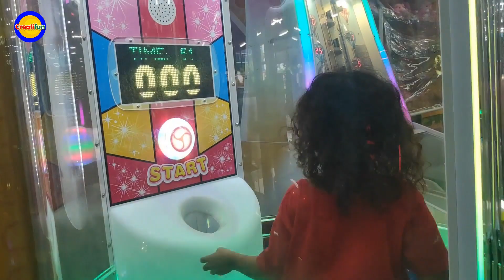Bermain Mandi Bola dan Membuat Istana - Video Bermain Anak Indonesia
Akhir pekan ini Mas Gagas dan Mbak Zanetta asyik bermain mandi bola, lompat trampolin, gelantungan, ayunan, membuat istana puzzle, dan masih banyak lagi. Yuk ikuti keseruan mereka bermain. Oh iya walaupun boleh mainan di luar tapi jangan lupa tetap menjaga protokol kesehatan ya teman-teman. Tetap pakai masker dan rajin cuci tangan.

Dukung selalu Creatifun dengan menonton setiap video supaya kami dapat selalu berkreasi menyajikan konten bermanfaat untuk balita ceria Indonesia.

Salam balita ceria Indonesia!